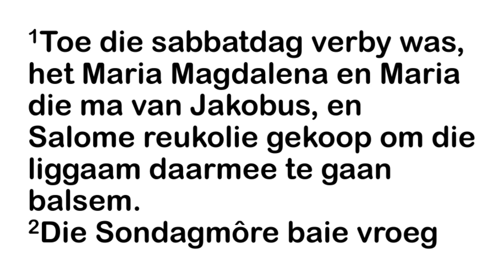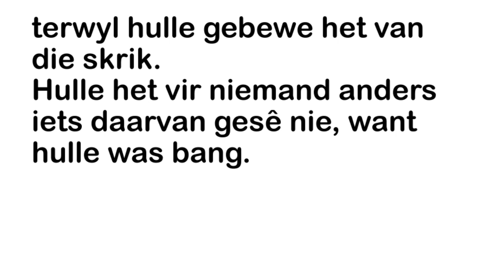4 April 2021 | Markus 16 : 1-8